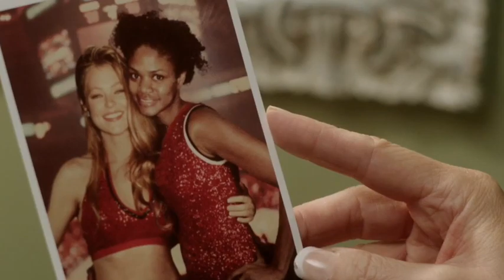Kimberly Elise & Taylour Paige Talk Drama On VH1's "Hit The Floor"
GlobalGrind's Brittany Lewis sits down with starlets, Kimberly Elise and Taylour Paige, of VH1's new scripted series "Hit The Floor." The new series follows all the drama of the Los Angeles Devil Girls, the hottest dance team in pro basketball.
Watch Kimberly Elise and Taylour Paige dish about the lies, secrets, and dance drama that will unfold throughout the season.